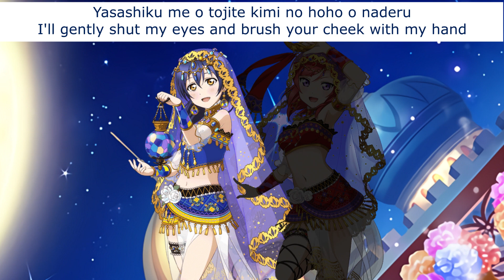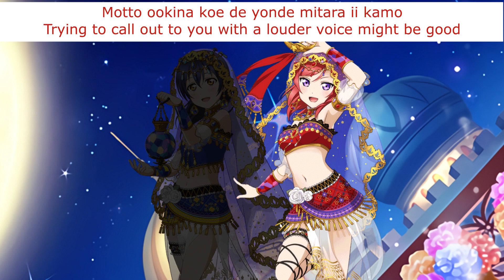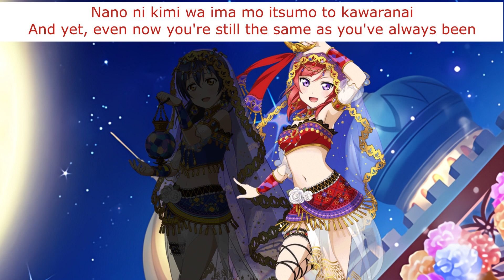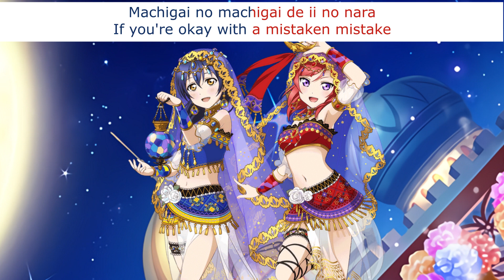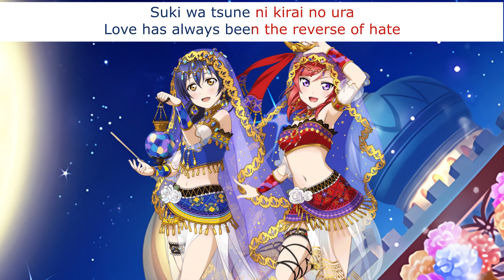Ruteshi Kisuki Shiteru (Umi-Maki Mix) - Eng/Rom Color-Coded Lyrics - µ's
This was a request for @megalodon2831 and I liked the idea of it a lot, so here it is! Umi and Maki sound really pretty together. Their voices blend together so nicely, and they both had awesome solos of this song. As always, you can download a non-sped-up version of this mix

Love Live School Idol Project belongs to Lantis. The lyrics came from the Love Live wiki and AnimeLyrics.com, and the images are from School Idol Tomodachi. The audio is from LLSIFAS Eli's Side Story Somewhere Closer Than the Moon.

Title: Ruteshi Kisuki Shiteru るてしキスキしてる
Sung By: µ's - Umi Sonoda 園田海未 and Maki Nishikino 西木野真姫